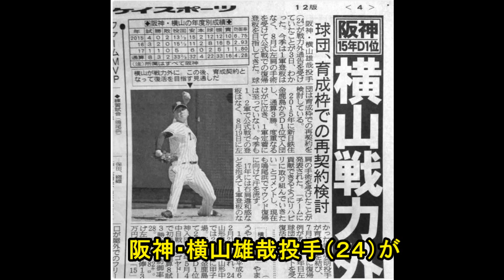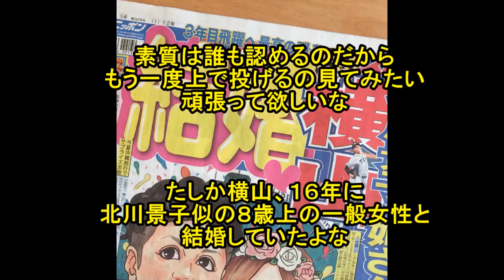【速報】阪神・横山、戦力外通告！育成での再契約が検討される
【悲報】阪神・横山雄哉投手、6月27日にブルペン入りしてから一度も登板なし